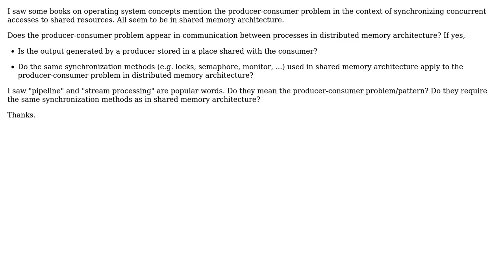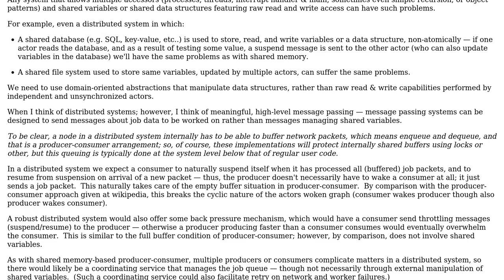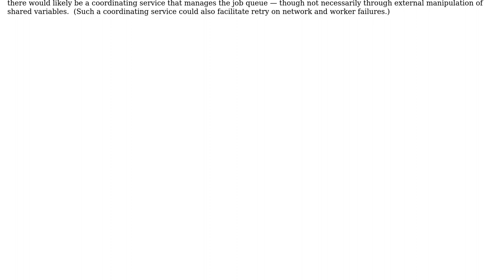Does the producer-consumer problem appear in both shared memory and distributed memory...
Software Engineering: Does the producer-consumer problem appear in both shared memory and distributed memory architectures?

With thanks & praise to God, and with thanks to the many people who have made this project possible! | Content (except music & images) licensed under CC BY-SA | Music | Images & others | With thanks to user Tim user Erik Eidt and the Stack Exchange Network Trademarks are property of their respective owners. You are responsible for your own actions.